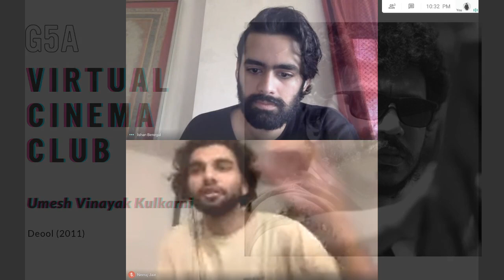Modernizing Traditions with Umesh Vinayak Kulkarni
G5A Virtual Cinema Club | Week 23 | Umesh Vinayak Kulkarni | Deool

The G5A Virtual Cinema Club – 52 weeks. 52 filmmakers. 2 films a week
Cinema and the moving image is central to our lives even more today than ever before. It touches our lives intimately and profoundly. It can shape our ideas, thoughts, and values. It also has the power to change our ways of looking and thinking.

This is the language of cinema and we are here to talk about it. How the various elements, the images, the sound, the narrative, and the performance, all come together to bring life to the words, characters, and places. As we look closely, what threads do we begin to see across a director’s work: similar themes, a signature style, or perhaps the evolution of an idea. Cinema has the ability to raise many powerful questions and we’re hoping to ask the right ones.

At the end of every week, Neeraj Jain and Ishan Benegal will discuss the films online. We’d love to have you join the conversation whether you’re able to see the films or not.

You don’t need to go anywhere. You can enjoy these films from the comfort of your room, sofa, or cell phone right from a streaming service.

Sessions like this are brought to you because of the commitment and dedication of the Team at G5A to keep conversations about art and culture alive.
You can help us to continue this work by donating to the Arts are Resilient Today Fund